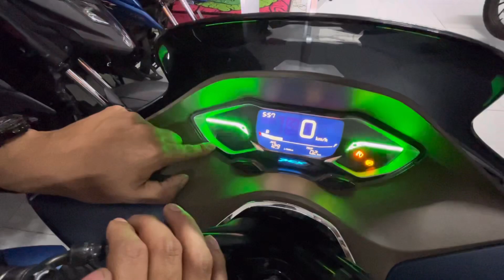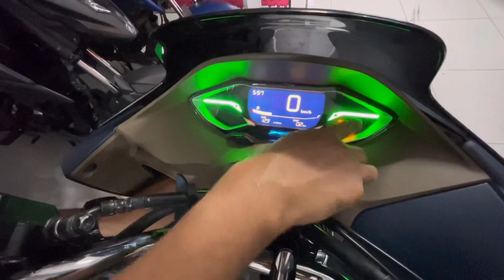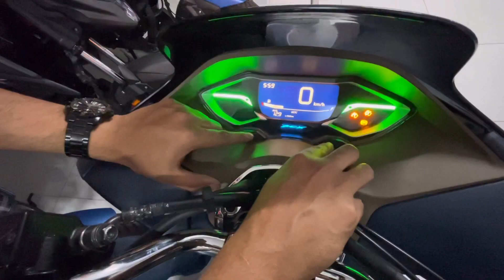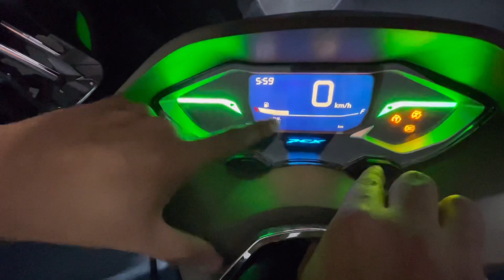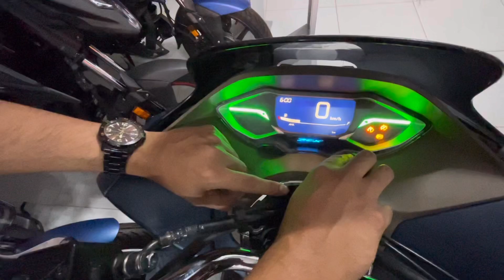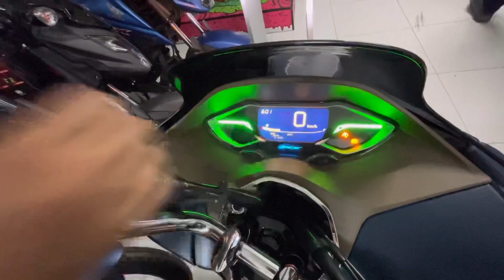🚨NOVEDADES HONDA pcx 160 abs // cuál es su tecnología 😎// FUNCIONAMIENTO DEL TABLERO🤔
Bueno parcero el día de hoy les traigo un video en donde enseñaremos a manejar el tablero de la espectacular PCX 160 ,no olvides suscribirte al canal de Moto latino compartir en toda la redes sociales y reventar el botón de likes bendiciones.